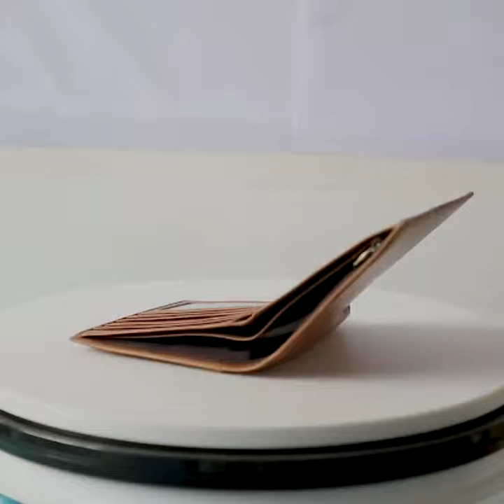Short Bifold Slim Wallet for Man Super Thin Passport Holder ID Case for Woman Genuine Leather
Specifications:
Material:Genuine Leather(soft leahter)
Shape:Vertical
Size:14*12*1cm
Weight:0.1kg
Color:Brown,Blue,Red,Black.
Lining:polyester
RFID Protected Bifold Zipper closure
Structure:Interior slot pocket,coin pocket,note compartment,photo holder,card holder.

Package Included:
1 * Short Bifold Wallet